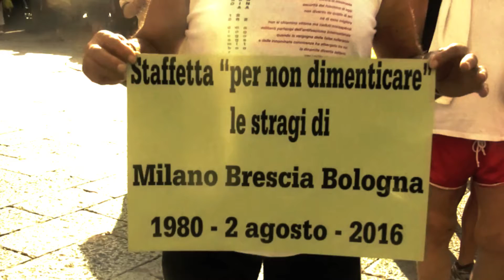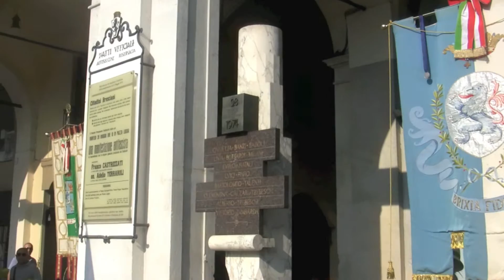staffetta Milano Brescia Bologna 2016 per non dimenticare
La staffetta Podistica Milano Brescia Bologna  per non dimenticare le stragi  entra  in piazza della Loggia a Brescia  accolta da istituzioni cittadini e il partigiano Renzo